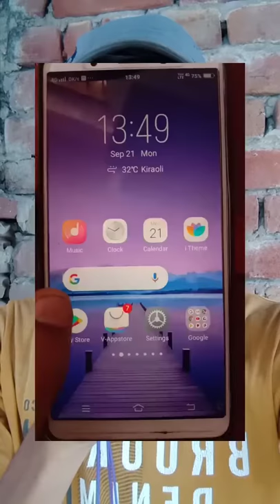srh Vs rcb live match | ipl live 2020 | बिना hotstar के ipl देखो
ipl free me kaise dekhe | ipl live 2020 | बिना hotstar के ipl देखो | ipl 2020

ipl srh Vs rcb match
sh Vs rcb live match

Quaries solved
sh Vs rcb live match | ipl live 2020 | बिना hotstar के ipl देखो | ipl 2020

Highlights
csk vs mi
chennai vs mumbai
ipl
indian premier league
ipl 2019
vivo ipl 2019
ipl today
cricbuzz ipl
cricbuzz ipl 2019
rajasthan royals
2019 ipl
ipl 2018
ipl t20
ipl list 2019
ipl tickets
ipl list
riyan parag
ipl result
ipl 2019 list
hotstar ipl
kxip
ipl 2020
csk vs mi final
2019 ipl list
vivo ipl 2019 list
mayank markande
cricinfo ipl
jaydev unadkat
ipl 2019 today
prayas ray barman
ipl result 2019
ipl 2019 tickets
t20 ipl
sports ipl
ipl yesterday
mi vs csk 2019
mi csk
csk vs mi 2019
basil thampi
ipl 2017
mumbai vs csk
csk mi
ipl mi vs csk
sports ipl 2019
women ipl 2019
ipl tickets 2019
mi vs csk ipl 2019
csk vs mi live
mumbai indians 2019
mi vs csk live
vivo ipl 2018
ankit rajpoot
women t20 challenge 2019
ipl 2016
ipl t20 2019
maxwell ipl 2019
yuvraj singh ipl 2019
cricinfo ipl 2019
i pl 2019
king of ipl
ipl 2019 cricbuzz
ipl tickets bookmyshow
today ipl result
prayas barman
ipl channel
livescore ipl
kings xi punjab ipl
to day ipl
ipl 2009
rcb kkr
mi kkr
ipl 2008
rcb 2019
2018 ipl
tomorrow ipl
ipl csk
glenn maxwell ipl 2019
mi v csk
yesterday ipl result
ipl 2015
mi ipl
mi srh
maxwell 2019 ipl
csk vs mumbai
ipl 20
kkr mi
ipl rcb
ab de villiers ipl
indians vs super kings
csk kkr
csk dc
csk rcb
mi rcb
rcb tickets
cricbuzz ipl 2018
espncricinfo ipl
20 20 ipl
ipl ticket price
2019 vivo ipl
ipl mumbai indians
vivo ipl list
ipl website
csk rr
ipl 2019 result
ipl 2014
ipl online
kkr rcb
kochi tuskers kerala
star sports first ipl 2019
csk srh
longest six in ipl 2019
bookmyshow ipl tickets 2019
csk vs mi live match
ipl 2013
ipl kkr
vivo ipl today
list of ipl 2019
rcb rr
sudhesan midhun
paul valthaty
csk vs mi final 2019
rishabh pant ipl
ip l2019
today ipl 2019
royal challengers
ipl 2019 channel
glenn maxwell ipl
rcb dc
virat kohli ipl
rcb kxip
ipl now
yarra prithviraj
kkr dc
mi kxip
kings xi
mumbai versus chennai
ipl mumbai
shreevats goswami
chris gayle ipl 2019
dc srh
bandaru ayyappa
rcb mi
rr srh
ipl 2019 broadcast channel
csk kxip
csk 2019
kkr rr
maxwell in ipl 2019
women ipl
mi vs csk final 2019
i pl list 2019
ipl 2012
david warner ipl
dc ipl
vivo ipl livescore
ipl 2010
women's t20 challenge
20 20 ipl 2019
kkr srh
mi vs csk 2019 match
crictime ipl
ipl chennai
ipl 19
csk vs mi 2018
dc csk
srh kxip
riyan parag age
sam curran ipl
ipl women's t20 challenge 2019
mylivecricket ipl
david warner ipl 2019
ipl 2011
mi vs csk 2018
mi vs csk live match
ipl 2019 livescore
rajasthan royals 2019
ipl 2019 tickets bookmyshow
rcb srh
rr rcb
chris gayle ipl
pune warriors
kkr kxip
csk ipl 2019
longest six in ipl
andre russell ipl 2019
chennai mumbai match
dhoni csk
kane williamson ipl
agnivesh ayachi
ipl official
ipl 2019 rcb
rabada ipl
ipl official site
ipl league
mumbai chennai match
ipl 201 9
t20 ipl 2019
ajit chandila
thangarasu natarajan

ipl
ipl 2020
ipl 2019
cricbuzz ipl
rajasthan royals
ipl 2018
ipl tickets
kxip
i pl 2019
livescore ipl
20 20 ipl
kochi tuskers kerala
royal challengers
vivo ipl 2020
ipl vivo
indian premier league auction 2019
indian premier league start
chennai vs mumbai
vivo ipl 2019
ipl today
cricbuzz ipl 2019
2019 ipl
ipl t20
ipl list
riyan parag
ipl result
hotstar ipl
mayank markande
cricinfo ipl
jaydev unadkat
prayas ray barman
basil thampi
ipl 2017
vivo ipl 2018
ankit rajpoot
ipl 2016
king of ipl
ipl 2019 cricbuzz
ipl 2009
ipl 2008
2018 ipl
ipl csk
ipl 2015
mi ipl
ipl 20
ipl rcb
ipl ticket price
ipl mumbai indians
ipl 2019 result
ipl 2014
ipl 2013
ipl kkr
paul valthaty
rishabh pant ipl
glenn maxwell ipl
virat kohli ipl
shreevats goswami
women ipl
ipl 2012
david warner ipl
ipl 2010
sam curran ipl
ipl 2011
chris gayle ipl
pune warriors
dhoni csk
ajit chandila
ipl 2015 final
vi